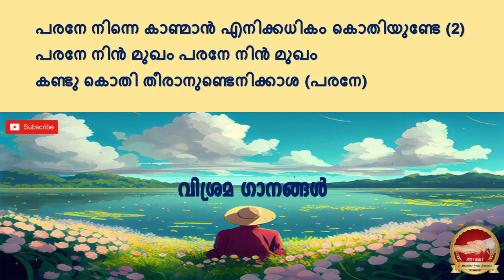പരനേ നിന്നെ കാണ്മാൻ Parane ninne kanman | SR Holy Bible